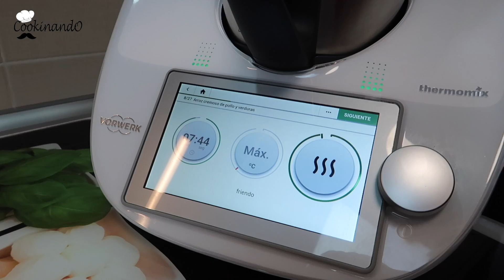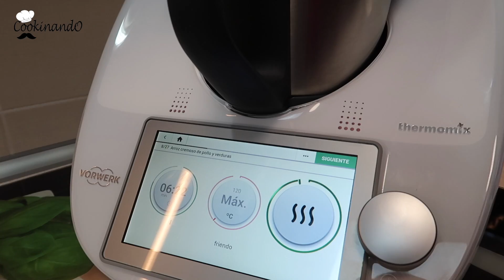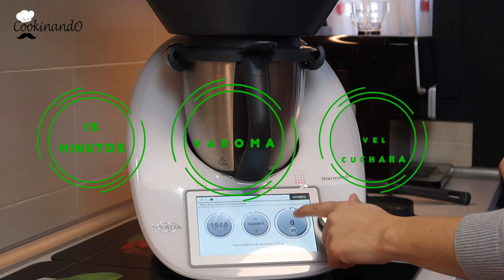ARROZ CREMOSO DE POLLO con THERMOMIX TM6 | Probamos Alta Temperatura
En el vídeo de hoy os traemos una receta con Thermomix tm6, se trata de un arroz cremoso de pollo y verduras con el que probaremos el modo de alta temperatura y veremos el toque que le da este nuevo modo a nuestras recetas. Recordad que podéis adaptarla para vuestra thermomix tm5 o vuestro robot de cocina.

Recordad que podéis seguirnos en Instagram como @Cookinandotm

Ingredientes:

-2 dientes ajo
-1 pastilla caldo pollo
-cuchara pimentón dulce
-1 pizca colorante
-50g pimiento rojo en trozos de 2-3 cm
-1 cucharadita de sal
-100g champiñones
-100g calabacín en dados de 1 cm
-600g agua
-50g aceite oliva
-200g arroz de grano redondo
-100g cebolla (2-3cm)
-300g contramuslos pollo
-50g pimiento verde (2-3 cm)

Pasos:

1.- Comenzamos incorporando al vaso los dientes de ajo y programamos 2 segundos a velocidad 7.  A continuación incorporamos los 100g de cebolla, 50g de pimiento rojo, y 50g de pimiento verde, ojo, al cocinar con alta temperatura es importante echar la cantidad exacta. Por últimos echamos 50g de aceite de oliva y programamos 8 minutos a alta temperatura. (Para los que aún no tenéis tm6, deberéis programarlo a máxima temperatura en velocidad cuchara).

2.- Una vez sofrito, trituramos 6 segundos en velocidad 4. Incorporamos el pollo y programamos 3 minutos, temperatura 120, giro izquierda, velocidad cuchara.

3.- A continuación, agregamos el arroz, la pastilla de caldo de pollo, el pimentón, la sal, el colorante y el agua. Ponemos el varoma en su posición e incorporamos el calabacín y los champiñones y coloca el varoma en su posición, programa 15 minutos, temperatura varoma, giro a la izquierda, velocidad cuchara.

5.- Ahora una vez terminado, retiramos a una bandeja el calabacín y el champiñón del varoma y por último incorporamos el arroz. Los dejamos reposar 5 minutos y listo!!!